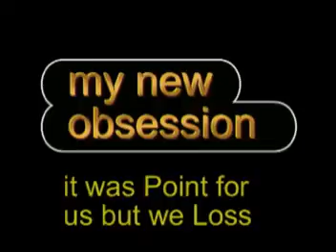Soccer game.on Job Finals winner gets 500 we were so close but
this was serious business 500 dollars at stake my first time playing we were so close but we loss after going to point first  boo hoo my foi